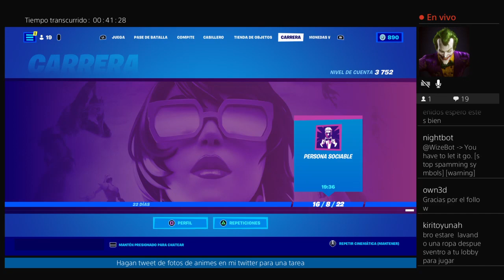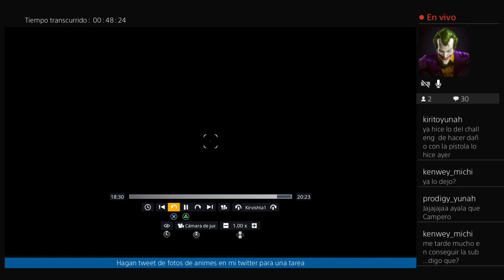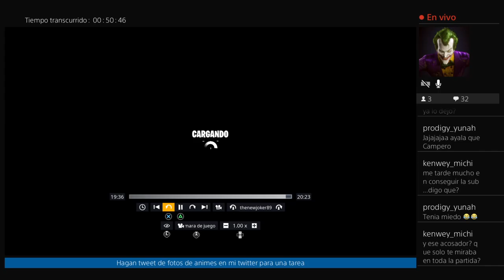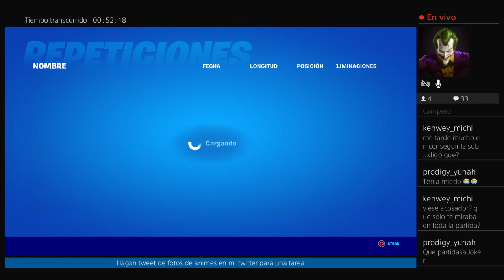Se dieron buenas las partidas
La victoria de un ciego jajajajajaja 39:00